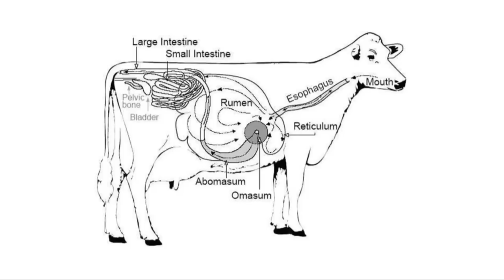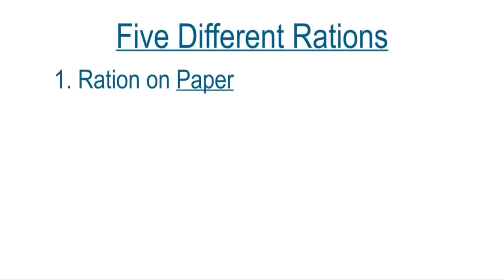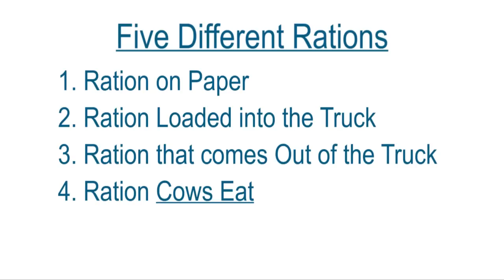Feeder School Advanced Dairy Training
Enrique Schcolnik provides Feeder School training for dairy farms